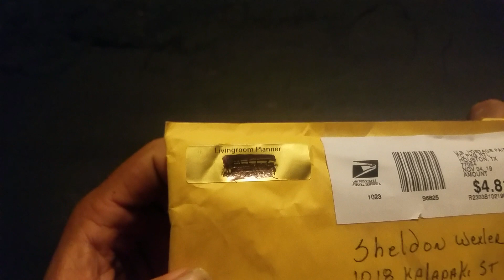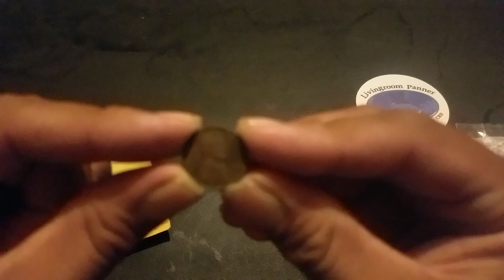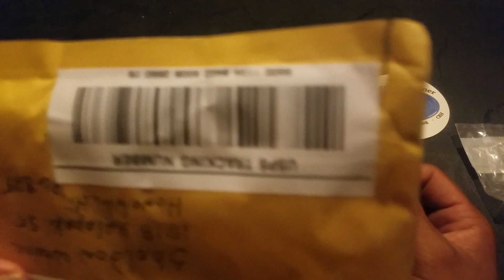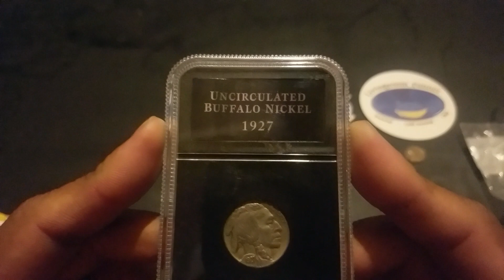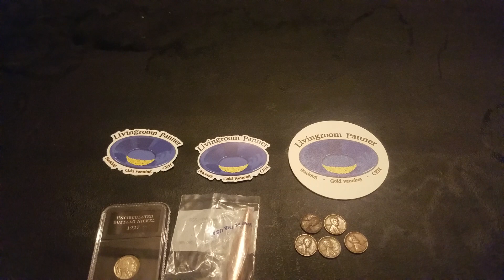Mail call/auction wins from Livingroom Panner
Mahalo bro for the buffalo extra!!! I really appreciate it.  Your channel is fun with the games and raffle you do. Real awesome guy and you'll have fun with his games and raffles. Mahalo again!!

ALOHA🤙🏽